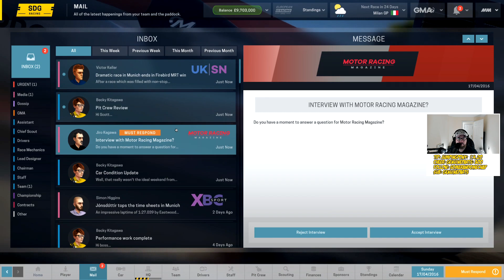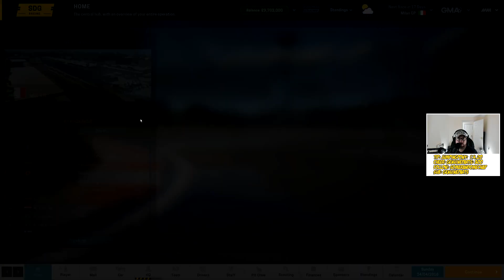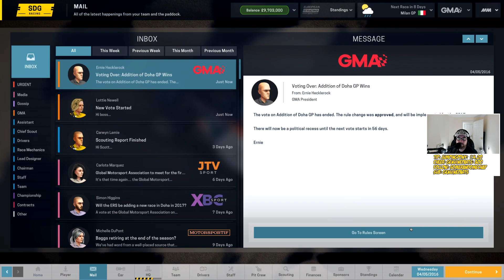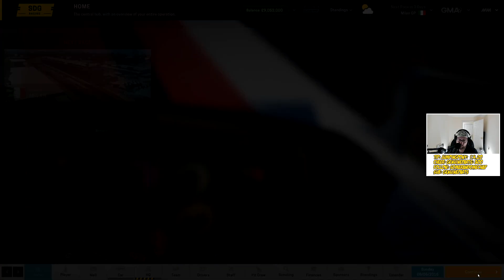Fire In The Pit! | Motorsport Manager | EP 03 | ScottDogGaming | Livestream Footage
SDG Racing! | Motorsport Manager | ScottDogGaming | Livestream Footage

We take on season one as a little known racing team SDG Racing. We are starting at the bottom and seeing how high we can go. You can catch me live on Twitch @

Have you got what it takes to become the manager of a high-performance motorsport team? Motorsport Manager is a highly detailed, best-in-class management game for fans of motorsport. You’ll hire the drivers, build the cars and embed yourself in the dynamic world of racing.

►Game with me on:
XBox Live: ScottDogGaming
PSN: ScottDogGame
Steam: scottdoggaming